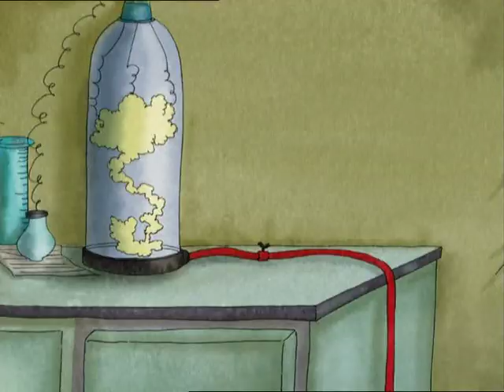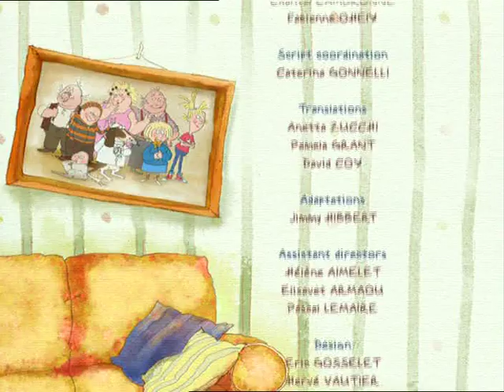DR DOG - EP02 - Galloping purple-itis